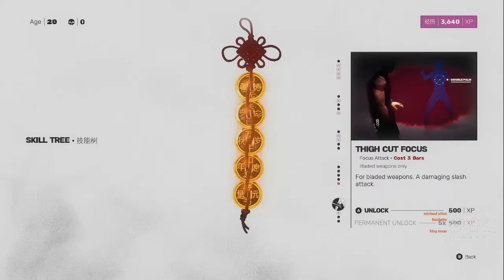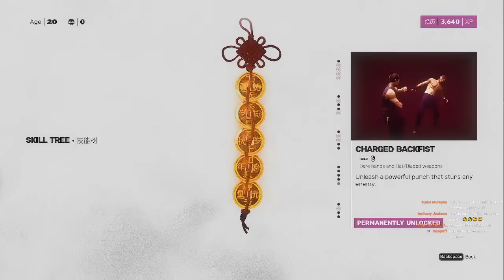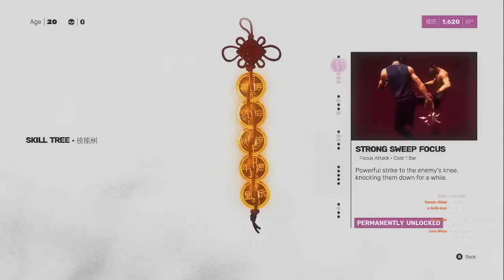Throwing Hands: The Game (SIFU with the DAU)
Join me as we Dive into SIFU! One of the best games I've played in a while.

We are using mods in this playthrough.